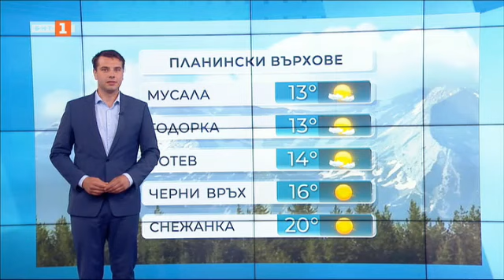По света и у нас – 30.06.2022, 09:00 ч. по БНТ